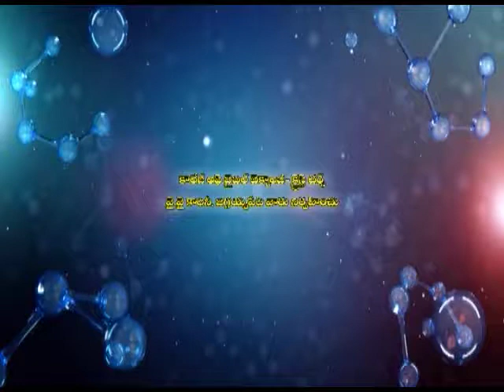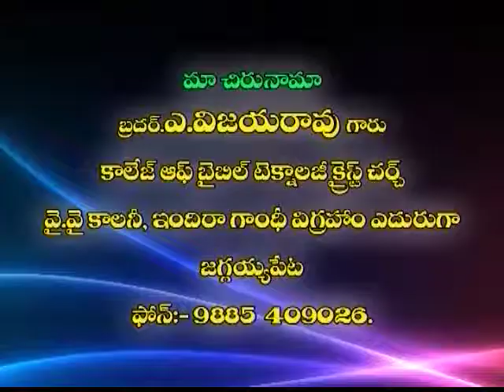vijaya rao garu 07 02 16